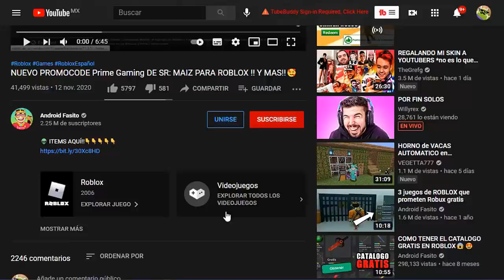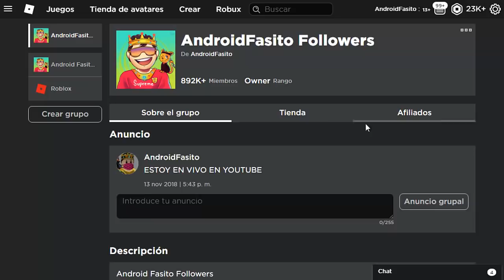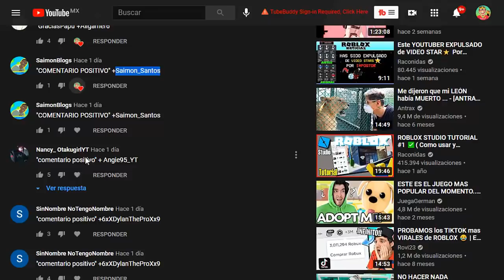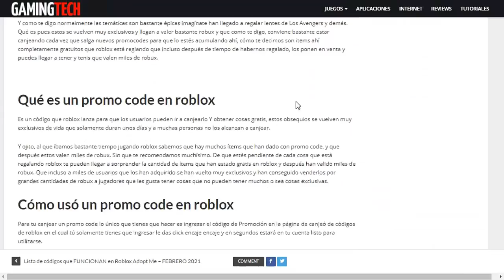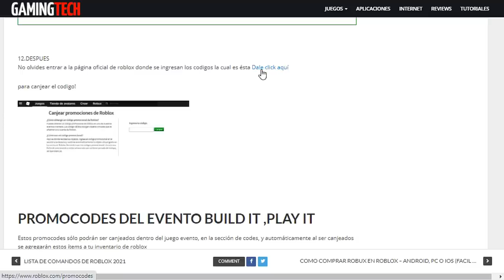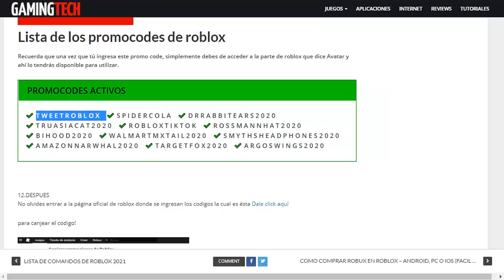TODOS LOS NUEVOS PROMOCODES DE ROBLOX FEBRERO 2024😍😱